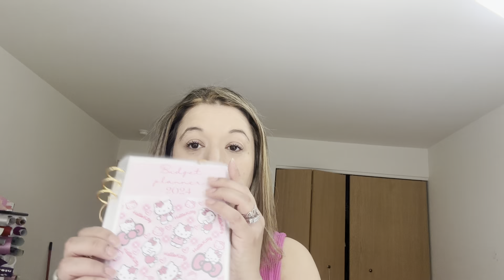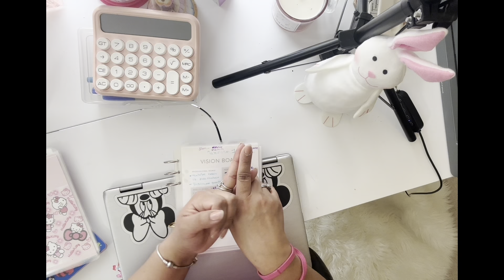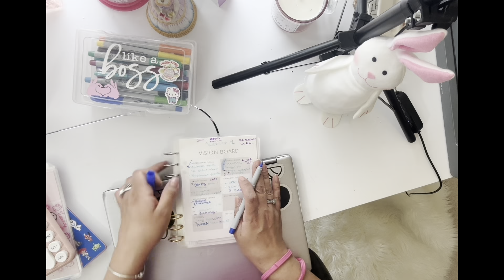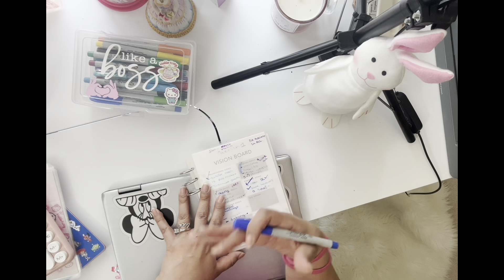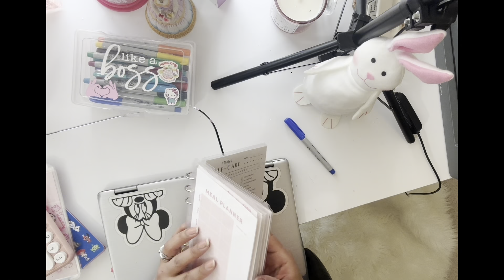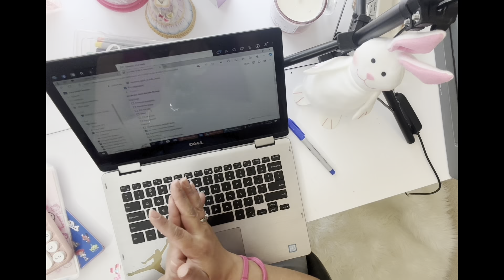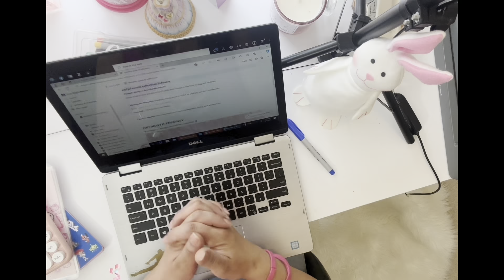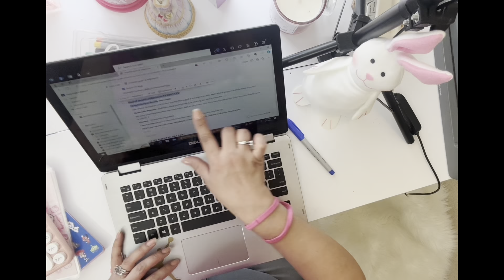MARCH RESET/GOALS/FAMILY/ WE WONT GET PAID 😬 PLAN WITH ME!!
Hi everyone Welcome to this awesome community! 1k yall!

Mention: ​⁠ ​⁠ ​⁠ ​⁠ @mindysbudgeting @Hotmessbudgets

HK DASHBOARDS

Hello Kitty binder

Custom A6 Matte, Vellum cash envelopes

Custom A7 Matte, Vellum cash envelopes

Hello Kitty Planner

Things I use:

Apple iPhone 14 Pro Max, 1TB, Gold - Unlocked (Renewed)

Hi! 👋 Join me to start earning more money with SoFi Checking and Savings. You’ll earn up to 4.60% APY and pay no account fees. Use my link to sign up and you’ll get a $25 bonus and up to $300 when you set up direct deposit.

⭐️ Fetch Rewards:
Come save money on Fetch with me! Sign up w/ code B4KPG & get 250 pts See you there!

🫶🏽Happy Mail 🫶🏽

Lucy Lozano
Plano IL 60545